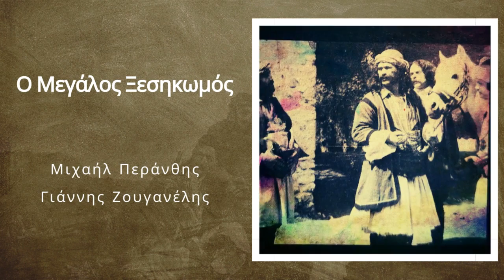Το Τραγούδι Της Πατρίδας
Ο ΜΕΓΑΛΟΣ ΞΕΣΗΚΩΜΟΣ
 Από το βιβλίο του Μιχαήλ Περάνθη
 Ο ΔΑΙΜΟΝΑΣ

Μουσική/Ενορχήστρωση/Διεύθυνση: Γιάννης Ζουγανέλης

Η μουσική και τα τραγούδια γράφτηκαν το καλοκαίρι του 1976, ηχογραφήθηκαν τον Ιανουάριο του 1977,  στο στούντιο E.P.A. για την τηλεοπτική σειρά Ο Μεγάλος Ξεσηκωμός                                                           προβλήθηκε  από τo κανάλι της ΥΕΝΕΔ.

Έπαιξαν οι μουσικοί:
Χρήστος Σφέτσας/Βιολεντσέλο,
Θώμας Σλιώμης/Πιάνο,
Νίκος Κεχαγιάς/Κοντραμπάσσο,
Μάνος Αβαράκης/Φλογέρες - Φισαρμόνικα,
Σοφία Παπαβασιλείου/Κλασσική Κιθάρα,
Βάνα Μαγκαφά/Πιάνο
Βαγγέλης Πατεράκης/Ηλεκτρικό Μπάσσο,
Θανάσης  Κατερινάκης/Κλαρίνο,
Γιώργος Μαγκλάρας/Βιολί,
Νίκος Τουλιάτος/ντράμς,
Νίκος Μάγκος/τρομπέτα,
Γιώργος Ζάρλος/τούμπα,
Στάθης Ουρκέρογλου/πιάνο

Ηχολήπτες: Λυκούργος Βαγιάκης, Γιάννης Συγλέτος, Νίκος Παναγόπουλος
Μακέττα και επιμέλεια εξωφύλλου: Δημήτρης Μανωλακάκης
Εξώφυλλο/Μικρογραφία Youtube: Ευανθία Κρητικού
Οργάνωση παραγωγής: Τάνια Ρόκκα

Ηλεκτρονική έκδοση 2023  ΄΄ΑΥΛΟΣ΄΄.

Στο ρόλο του Ανδρούτσου: ο Κώστας Καζάκος
Έπαιξαν οι ηθοποιοί:
Ν. Αγγελίδου,
Ν. Αποστόλου,
Δ. Αρώνης,
Θ. Δημήτριεφ,
Δ. Ιωακειμίδης,
Χ. Καλαβρούζος,
Β. Κολοβός,
Γ. Ξανθογιώργης,
Λ. Τέρζας,
Κ. Τύμβιος

Ενδυματολογία: Μάγκυ Ασβεστά
Σκηνογραφία: Σπύρος Ορνεάκης
Διεύθυνση Φωτογραφίας: Τάκης Γεωργόπουλος
Σκηνοθεσία: Γιώργος Σκαλενάκης
Παραγωγή: Τάκης Σιμονετάτος

Σημείωμα του  Μιχαήλ Περάνθη

   Το Εικοσιένα δεν έχει ανάγκη από μύθους. Είναι ήδη από μόνο του ένας μύθος. Ούτε από ψεύτικα σύμβολα έχει ανάγκη.
Γιατί διαθέτει σύμβολα αληθινά. Κι ανάμεσα τους, ψηλότερος, πάμφωτος στο Πάνθεον της μεγαλουργίας, ο Οδυσσέας Ανδρούτσος.
Αυτός προσωποποιεί τον αγωνιστή λαό! Αυτός διερμηνεύει τους εθνικούς πόθους. Αυτός υλοποιεί τους μυθικότερους άθλους.
  Ο Δυσσέος στρατάρχης…Ο Δυσσέος πολεμιστής… πολιτικός… διπλωμάτης… γλωσσομαθής… οραματιστής… αρχαιοζυμωμένος!…            Ο Δυσσέος πολυεδρικός, με τις πολλαπλές συνθέσεις προικισμάτων,    ο ετοιμασμένος από την Πρόνοια, να κατευθύνει τα γκέμια  του Μεγάλου Ξεσηκωμού. Ένας ομηρικός ήρωας που εισόρμησε στον Ιερό χώρο του Εικοσιένα και τον εδάμασε, και τον έπλασε, και τον γέμισε με την δυναμική του προσωπικότητα.
   Τούτο τον μεγάλο, οι καλαμαράδες βάλθηκαν με κάθε τρόπο να τον λεκιάσουν και να τον χαμηλώσουν. Τον τύλιξαν στα χαρτιά με υποψίες, και τον παρέδωσαν στην μνήμη με νοθευμένη τάχα συνείδηση.              Τον σκότωσαν λίγο λίγο ηθικά, όπως τον σκότωσαν στο τέλος αποτρόπαια, ύστερα, από δεκατρείς δολοφονικές απόπειρες.
   Η μεγάλη Εβδομάδα, ενός τραγικού Εσταυρωμένου.
Αλλά και η Ανάσταση του μέσα από τα ψεύδη και τις συκοφαντίες.
Μου χρειάστηκαν πολύχρονες έρευνες και αναδιφήσεις να αποξέσω    τις σκουριές και να αποστρακίσω τα ψεύδη.
  Τώρα ο Δυσσέος αναδύεται πάμφωτος. Ένα αστραφτερό μετέωρο μεγαλοσύνης. Μπορείς να πιάσεις με τα χέρια σου την ίδια την λάμψη του. Να ζεσταθείς από την λαχτάρα που τον έκαιγε για πατρίδα.
   Ένας Δυσσέος πελώριος! Μια στιβαρή δύναμη για σωφρονισμό!
 Ένα όνομα σύνθημα!
Που ήταν, και μπορεί να ξαναγίνει, το αλώβητο λαϊκό σύμβολο.